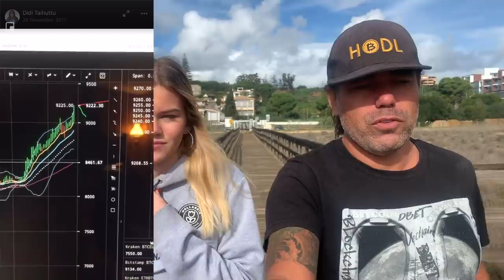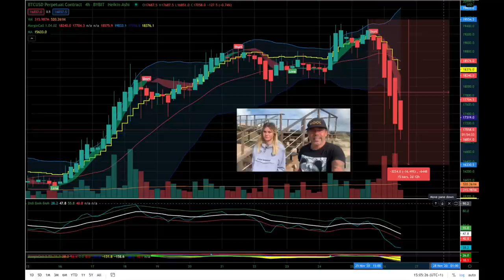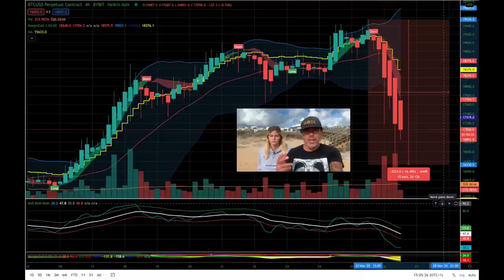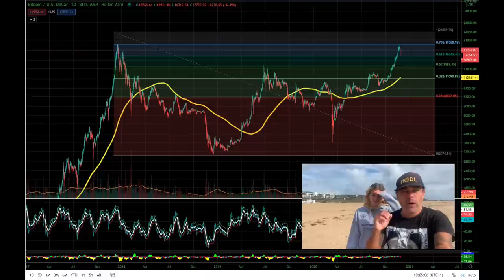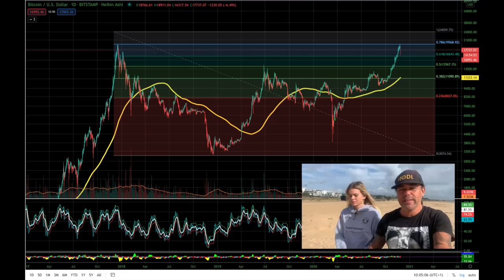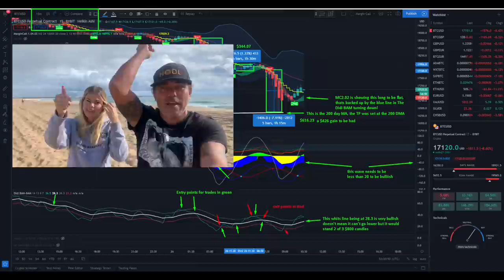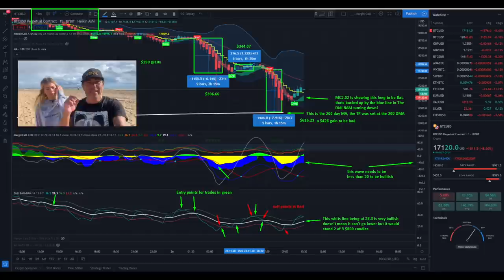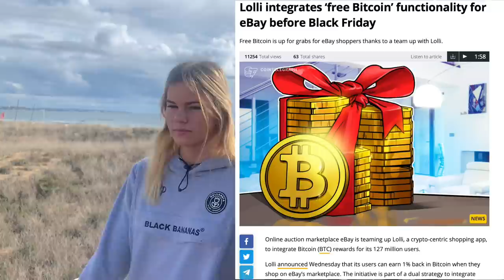MUST SEE!! BITCOIN PULL BACK & THIS IS NEXT!! Receive [easy] BTC for doing what you love to do...!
In todays video we take a look at the Bitcoin price and what to expect now after this crash dip of 16%.  Also taking al look at long term of course!! Showing you how to earn BTC by doing something you really like!! Who is Satoshi and what is our plan as a family? Liquidity providing opportunity !!

⏰ Time Stamps ⏰
0:00 Intro
1:00 Family Part
4:54 The Bitcoin Part Technical Analysis
12:33 Blockchain News  STORMX